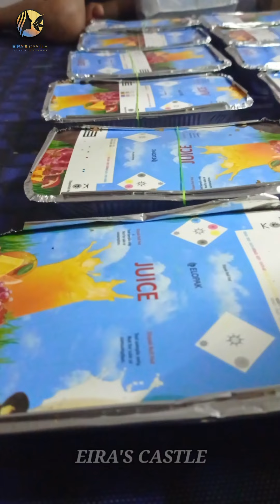ഒരു പ്രവാസിയുടെ കിണർ കുഴിക്കൽ അപാരത 😎